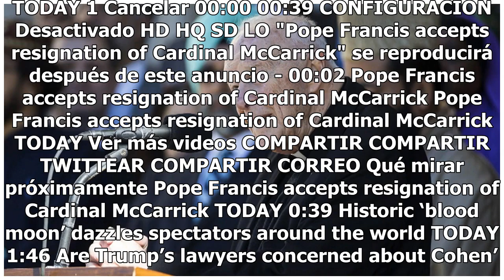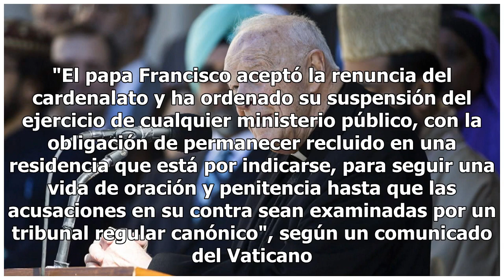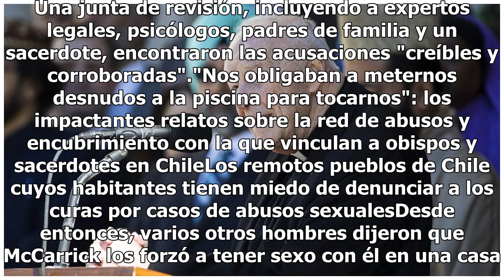La renuncia de un prominente cardenal de Estados Unidos por acusaciones de abuso sexual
Haz clic para ver el video completo Volver a reproducir video SIGUIENTE Pope Francis accepts resignation of Cardinal McCarrick Pope Francis has accepted the resignation of Cardinal Theodore McCarrick from the College of Cardinals. A recent investigation by the Archdiocese of New York found an accusa...